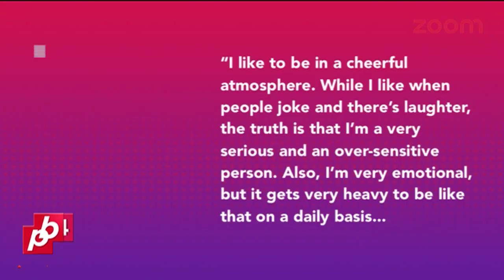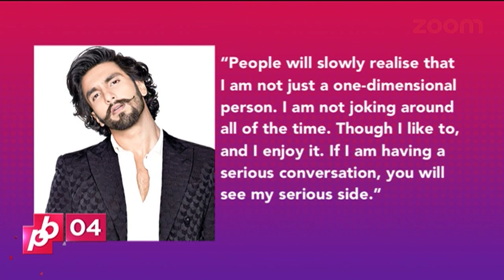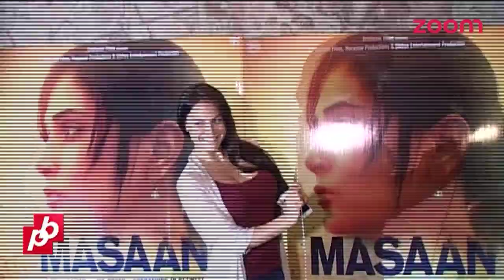Katrina Kaif Visited Salman Khan?, Deepika Padukone Upset? | Planet Bollywood News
Watch Your Favorite Show Planet Bollywood News on zoom, which brings to you the count down of Top Bollywood Stories.

Few highlights of the show:
-Katrina Kaif visited the sets of 'Bajrangi Bhaijaan'.
-Deepika Padukone AVOIDS meeting Kangana Ranaut.
-KJO gives responsibility to Alia Bhatt.
-Varun Dhawan hikes his fees.
-Salman separates Sooraj & Aathiya.